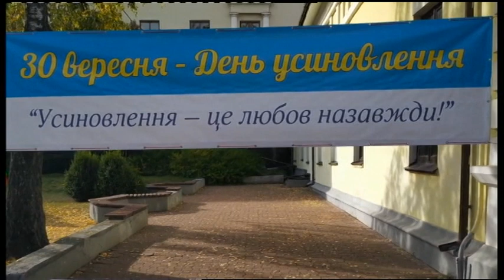30.09.2019. Новини. 17:00